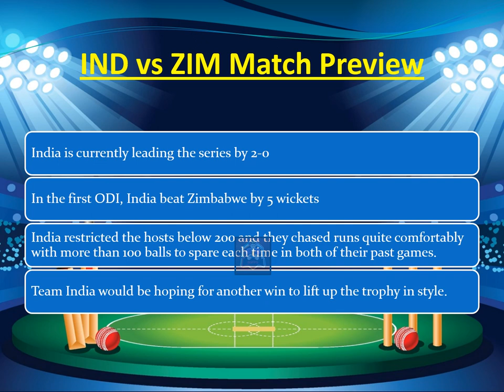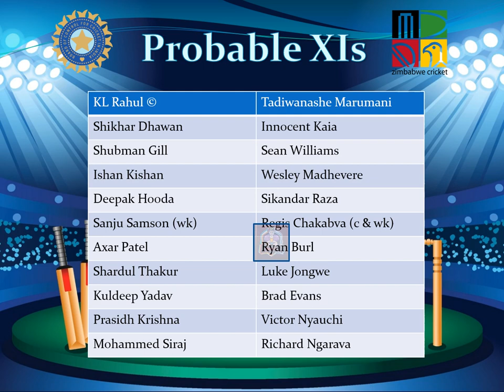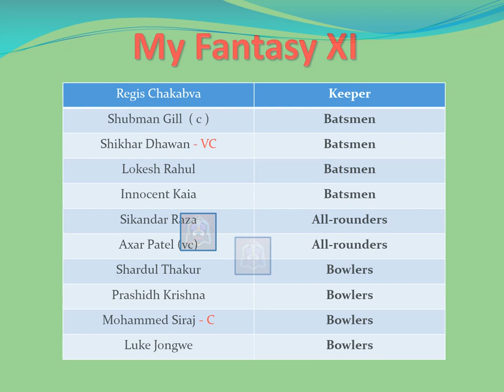Zimbabwe vs India, 3rd ODI - Live Match Preview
Squads:
India Squad:
Shikhar Dhawan, KL Rahul(c), Shubman Gill, Ishan Kishan, Deepak Hooda, Sanju Samson(w), Axar Patel, Shardul Thakur, Kuldeep Yadav, Prasidh Krishna, Mohammed Siraj, Rahul Tripathi, Avesh Khan, Deepak Chahar, Ruturaj Gaikwad, Shahbaz Ahmed

Zimbabwe Squad:
Takudzwanashe Kaitano, Innocent Kaia, Wesley Madhevere, Regis Chakabva(w/c), Sikandar Raza, Sean Williams, Ryan Burl, Luke Jongwe, Brad Evans, Victor Nyauchi, Tanaka Chivanga, Donald Tiripano, Richard Ngarava, Milton Shumba, Tony Munyonga, Tadiwanashe Marumani, Clive Madande, John Masara

Description :
fifa22 fut champion rewards need for speed need for speed

PSN Id - isarkar192